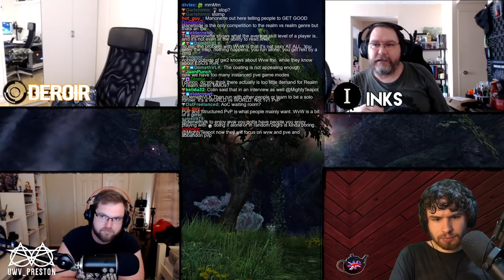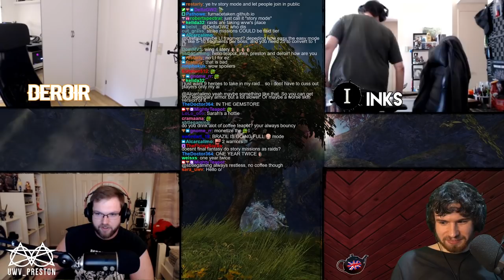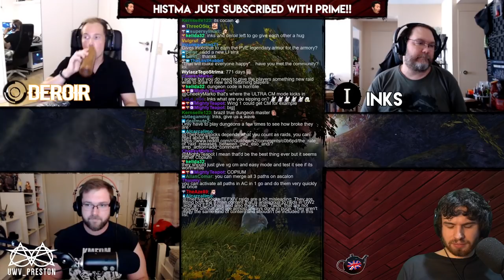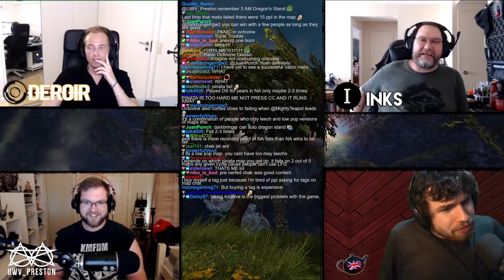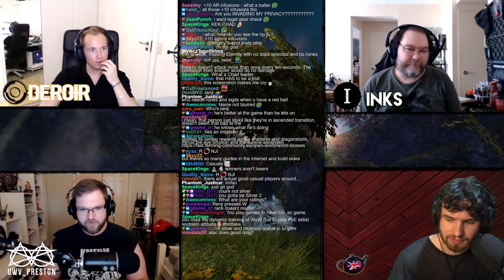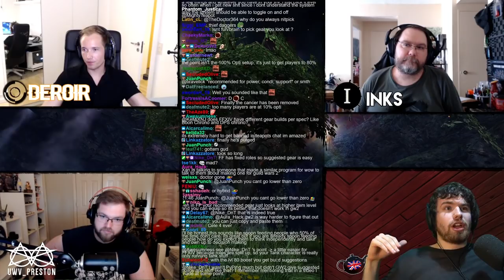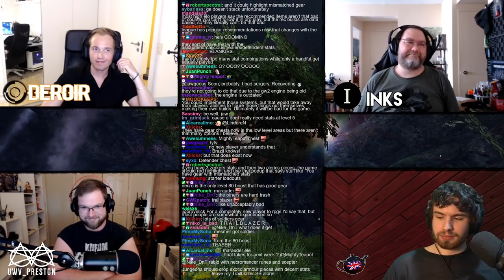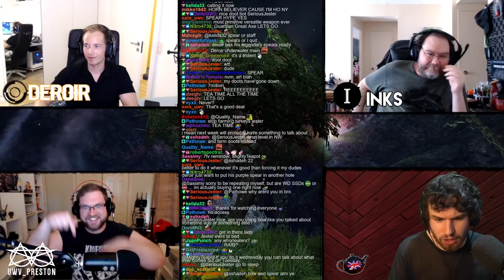TeaTime : The Legendary Armoury - with Deroir, Inks and Brazil!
At long last, the ultimate convenience feature has arrived! I chat about the pros and cons of the armoury with Brazil, Inks and the definition of the 0.008% himself - Deroir.